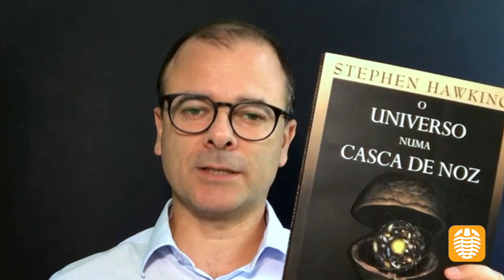A morte de Stephen Hawking